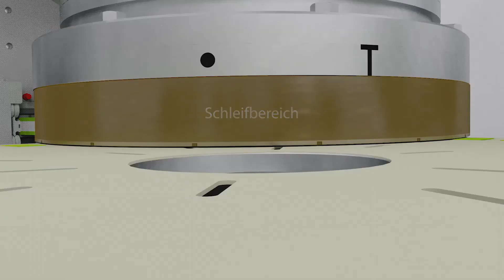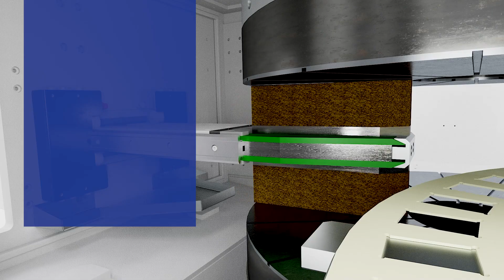Keramik Bearbeitung auf einer DDS 600 XR KDE - Diskus Werke Schleiftechnik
Diskus DDS 600 XR KDE
Ideal bei hohen Aufmaßen
Sehr flexibel in der Anwendung
Taktzeit weniger als 1.5 sek/Wst
1mm Abtrag
Werkstückqualität
Werkstückbruch weniger als 2%
Tiltungs Einstellung
Integriertes Schärfen